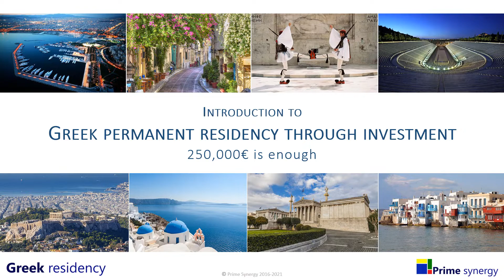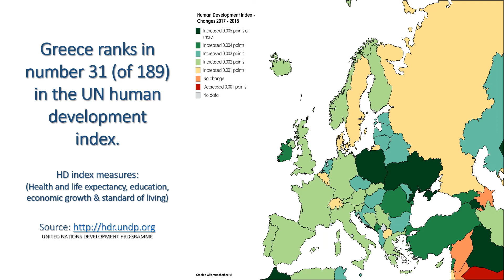Outline of the Greek Residency Program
Become a permanent resident in Greece -including all family members- if you invest a minimum of 250,000 Euros in Greek real estate